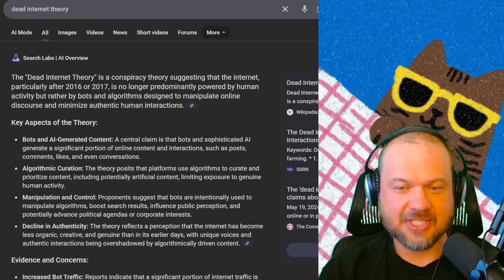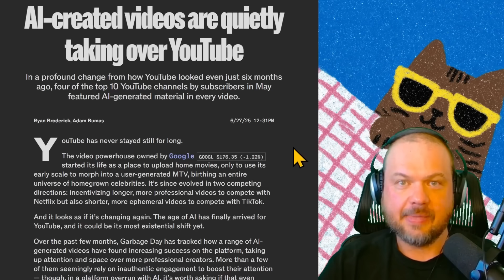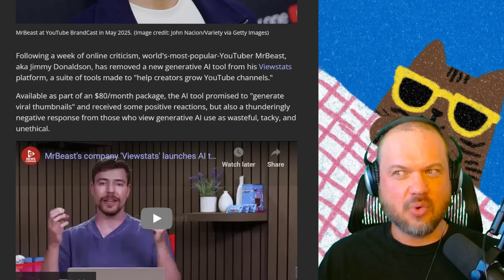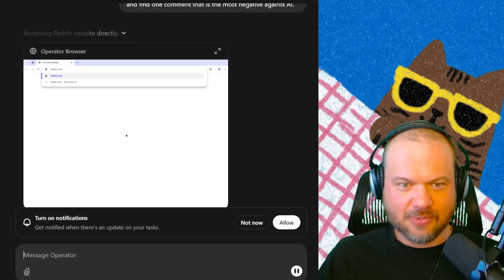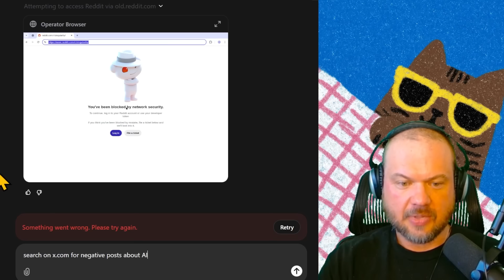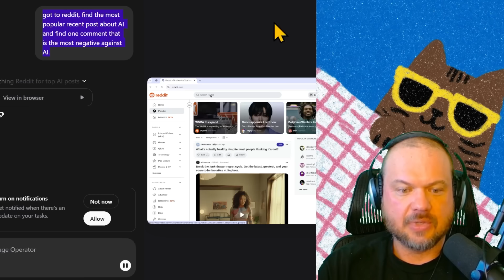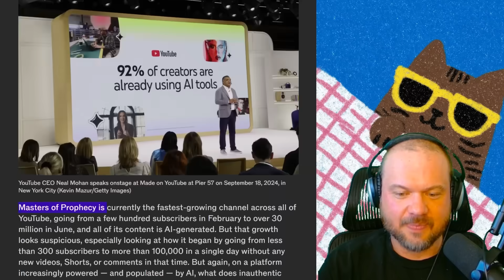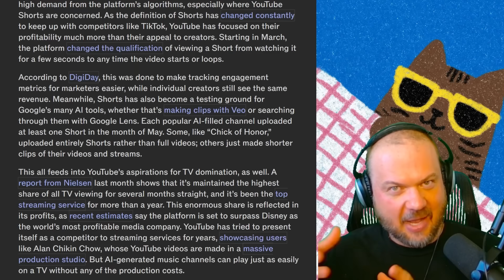The Internet DIES as Gen AI Takes Over | The Dead Internet Theory is now true...